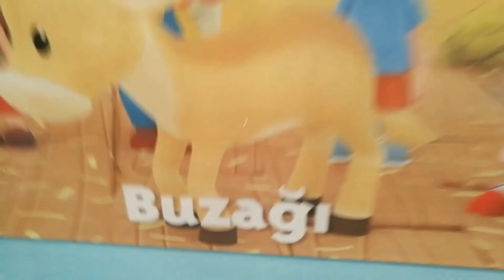OYUN ALANINDA YENİ ARKADAŞLARLA TANIŞTIK | SINIRSIZ EĞLENCE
Gülse oyun alanında yeni arkadaşlarla tanışıp, harika vakit geçirdi. İyi seyirler.

Merhaba arkadaşlar, ben Gülse. Sizlerle oyuncaklar oyunlar eğlenceli komik eğitici videolar ve günlük anlarımı paylaşıyorum.

Oyuncaklarım, oyun park videoları, renkli top ve oyuncak top havuzu videoları, eğitici oyuncak açma, sürpriz yumurta, learn colors ve seyahat gezi videoları gibi annem ve babamla oynayacağım tüm oyunları sizlerle paylaşıyorum. Güzel ve eğlenceli komik videolara hazır olun.

Eğlenceli ve eğitici diğer videoları aşağıdaki linklerden izleyebilirsiniz;

Hi friends, I'm Gulse. I share funny educational videos and daily memories with you toys games, funny games.

I share with you all the games that I will play with my parents like my toys, play park videos, colorful ball and toy ball pool videos, educational toys, surprise eggs, learn colors and travel trip videos. Get ready for funny and funny videos.